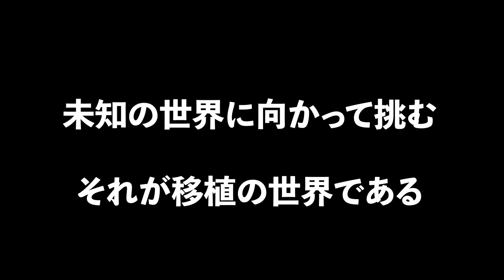未知の世界に向かって挑む、それが移植の世界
2011年4月28日にPlayStation 3、Xbox 360向けに発売されたエルシャダイは、2021年SteamにてHD版として発売しました。
その後多数のご要望を頂き、現在Nintendo Switch版の制作をしています。
Nintendo Switch版にも『El Shaddai ASCENSION OF THE METATRON』クリア後のストーリーが語られる特典小説『-ルシフェルの堕天- セタ記』が付属予定です。
発売時期は2022年度内とします。続報等お待ちください。

『エルシャダイ11周年記念展』4月29日～5月1日/13～19時開催（急遽変更となる場合があります）